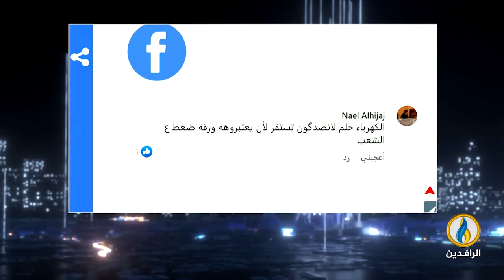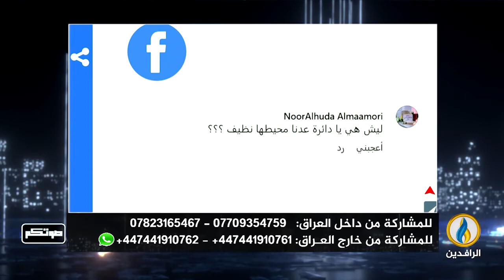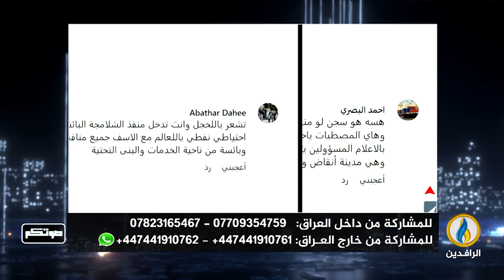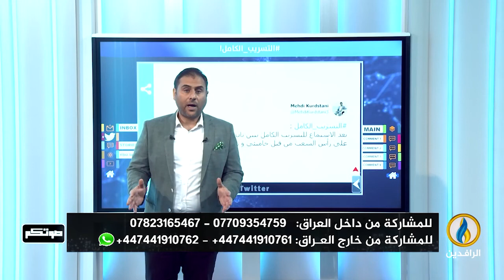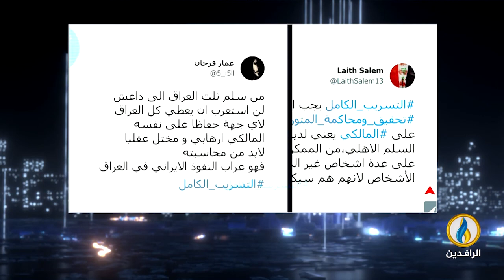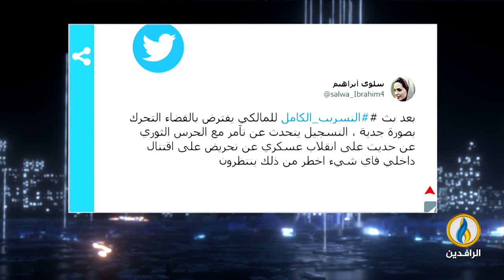صوتكم | 22 - 7- 2022